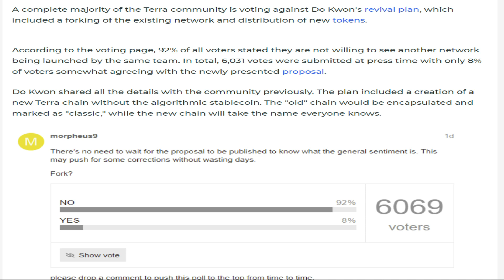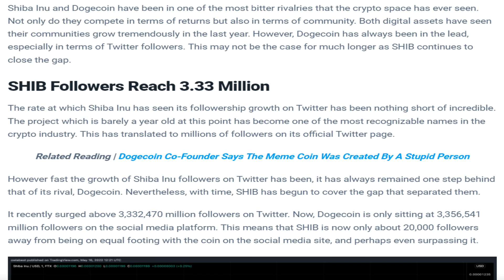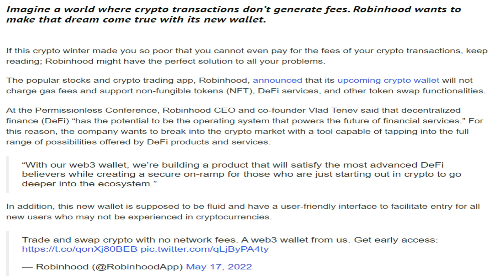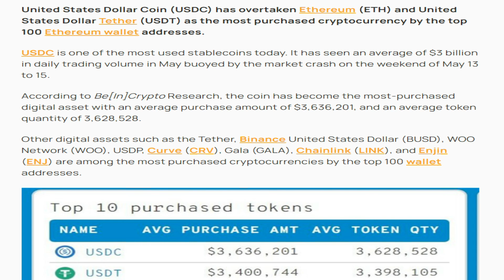19/05/2022| Cryptocurrency Tamil news today | Shiba inu coin news | luna crypto news | Bitcoin Tamil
19/05/2022| Cryptocurrency news today Tamil | இன்றைய க்ரிப்டோ செய்திகள் | luna crypto news Tamil

-Almost 100% of Luna Users Are Denying Terra Co-Founder's Plan.
-New Record: 10 Billion Shiba Inu Burnt In Single Transaction By A Mysterious Wallet, 12.6B In 24 Hours.
-Shiba Inu Closes Gap With Rival, Dogecoin, As Followers Surpass 3.33 Million.
-Ripple Is Teaming Up With A Lithuanian Fintech To Take RippleNet Into Eastern Europe.
-4 NFTs Including a Bored Ape Stolen From Hollywood Actor Seth Green.
-Robinhood Will Launch an NFT-Compatible Cryptocurrency Wallet With Zero Fees For DeFi Users.
-Two credit card firms in Israel to let cardholders buy Bitcoin.
-USDC Now the Most Purchased Crypto by Top 100 Ethereum Wallets.
-XRP Ledger Pathfinding Demo Is Finally Revealed.
-Getty Images to Launch First NFT Collection on Candy’s Marketplace.
-Polygon partners with Orbs and DeFi.org to launch an accelerator program.
-Bored Ape Yacht Club floor price has fallen 50% in dollar terms this month.
-Aave launches open-source platform for social networking DApps on Polygon.